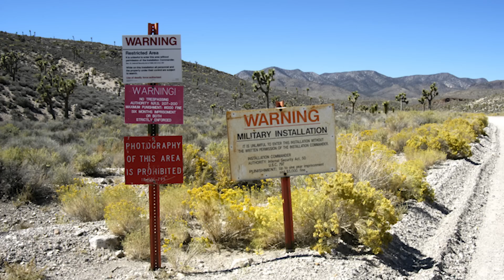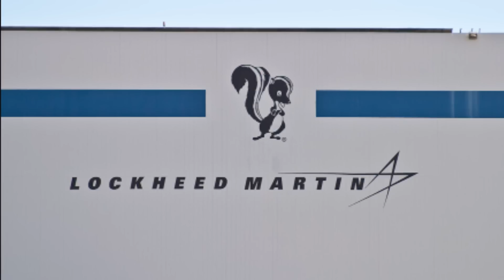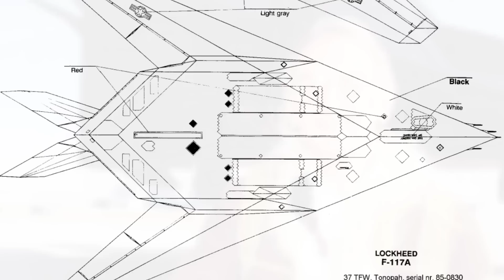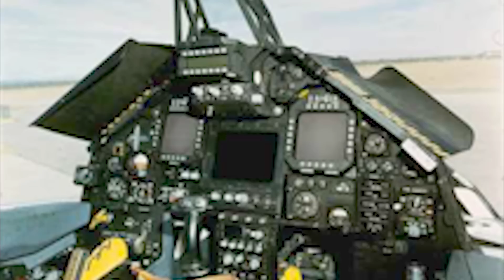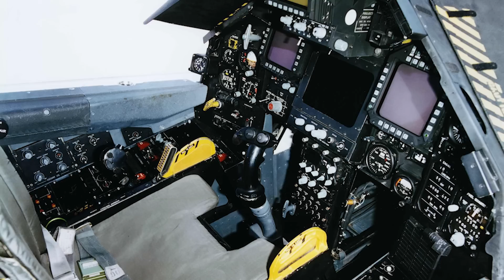F-117 Nighthawk - MYSTERY REVEALED, Lockheed Skunk Works top-secret stealth program documentary.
F-117a Nighthawk First Flight Chief Test Pilot Hal Farley history documentary & Air Force high tech stealth engineering aviation technology story.  Hal explains the history of Skunk Works and tells of his involvement with the program.   This information has been declassified under the "Freedom of Information Act".

About Hal Farley:
Hal Farley, Director Flight Operations and Chief Test Pilot, Lockheed Martin's Skunk Works (Retired).

Hal joined the Skunk Works as a Project Pilot for the Top Secret Stealth Fighter Program. He flew the first flight and logged over 600 hours in the F-117A.

He served in the Navy from 1959 to 1967 and  Grumman Aircraft from 1967 to 1979. He was assigned to VA-164 flying A-4 aircraft aboard the USS Oriskany. Farley attended the Navy Test Pilot School and was assigned to Carrier Suitability performing tests on the F-4, F-8, A-4, A-6, and RA-5C. He then joined Grumman, testing the A-6 and F-14 Tomcat accumulating over 900 hours in the Tomcat.

He is a Fellow of the Society of Experimental Test Pilots. He has 30 years of flying experience. 5700 hours, 3600 of which were flight tests in fighter or attack aircraft. He is the recipient of the Ivan C Kincheloe Award and the American Institute of Aeronautics and Astronautics Octave Chanute Award both for work on the F-117A.

He was inducted into the Oklahoma Aviation and Space Hall of Fame.
In 2002 he and his wife Ellen completed an 8-year voyage around the world in their 44ft sailboat AIRBORNE. They served a two-year mission for the Church of Jesus Christ of Latter-Day Saints after which they continued their voyaging exploring British Columbia and Alaska until 2014.

IMPORTANT NOTES:
- Positive comments, emails, and letters about this documentary are shared with Hal.
-This documentary and YouTube channel were produced and is managed and owned by John Farr, Creative Media Group.
-This documentary and channel were created to highlight the stories of Hal Farley and as a proof of concept for other possible YouTube interview projects.  Hal did not engage me to create this video series but graciously agreed to be interviewed so this documentary could be created.  Hal did not select the questions nor was he coached with his responses.  Any production or spelling errors are my mistakes.
-Upon meeting Hal and working with him I am personally very impressed with his kindness, integrity, and the humility he possesses. I am grateful to Hal for his hard work, service, sacrifice, and dedication he has offered to the security of our country.  Hal is the real thing!

Thank you for your interest and for watching this documentary.

John Farr
Producer & Director
Creative Media Group